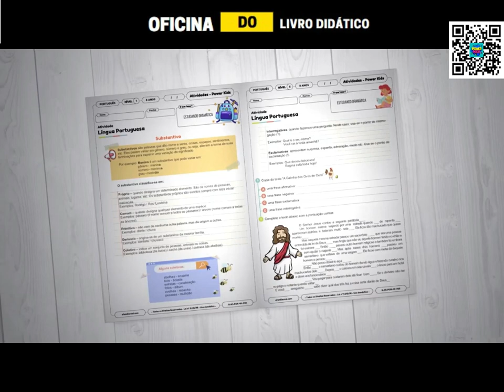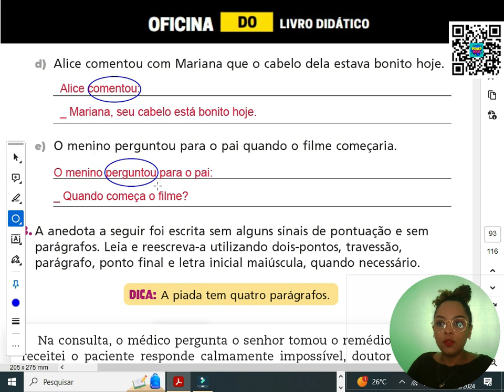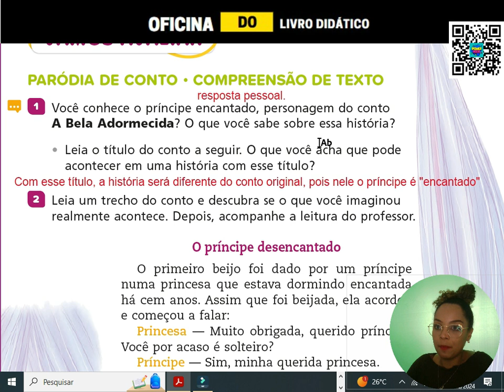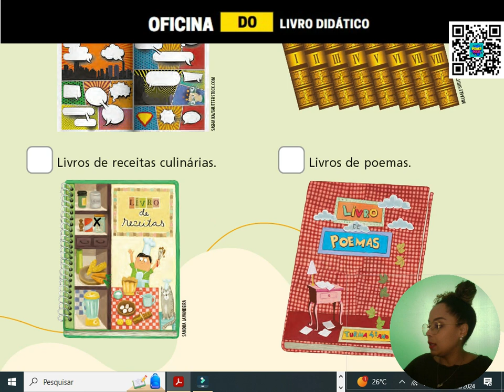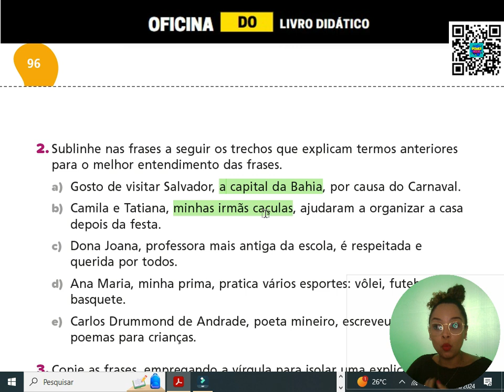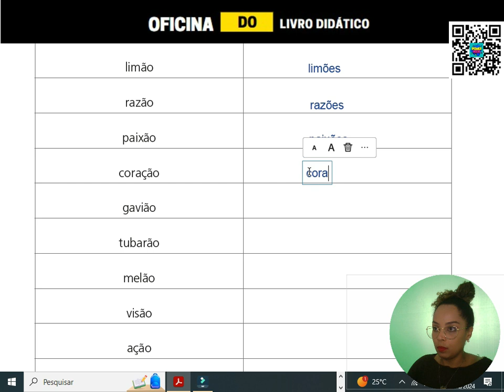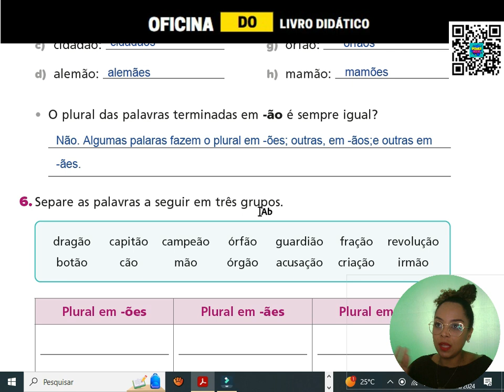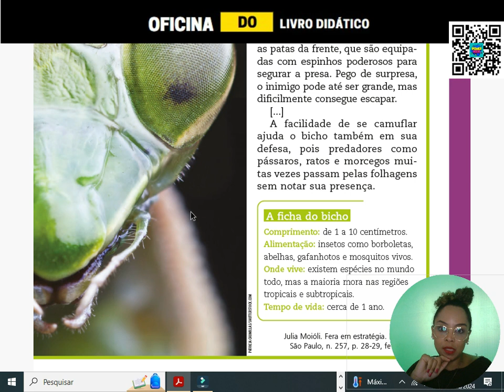MARATONA - Livro A Conquista Práticas e Aprendizagem - PORTUGUÊS - 4º Ano - Págs 91 A 101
👉👉 KWAI Profe Gabi Castro 👈👈

👉👉 ESCOLA GAMES 👈👈